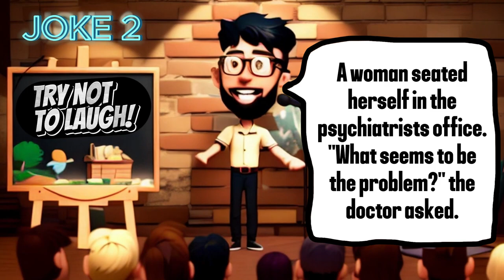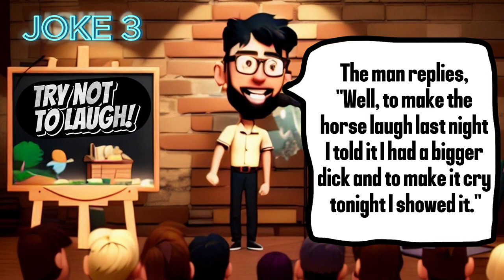🤣DIRTY DAILY JOKES! The Best Jokes of the Day | I Have Been Having Sex With Iron Man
We are a content creation team on funny topics.   second stage, the speaker, who is myself, does the voice recording.  And in the next step, the video is edited and subtitles and footage are added to it . Each video takes about 2 hours to make .  And in the next step, the video will be uploaded to YouTube, tagging and (CEO) will be done, and then it will be available to you, dear audience.